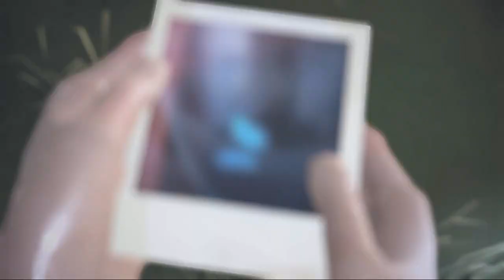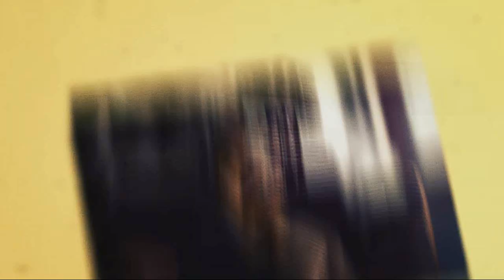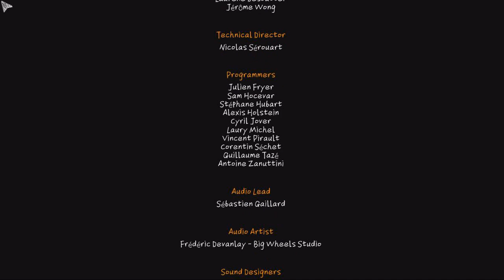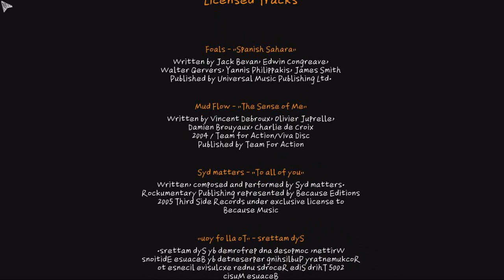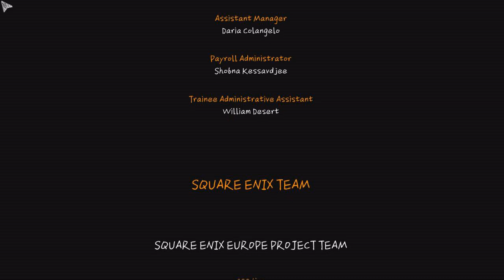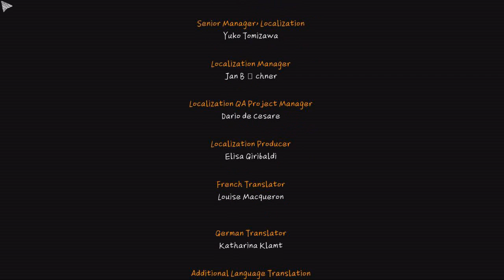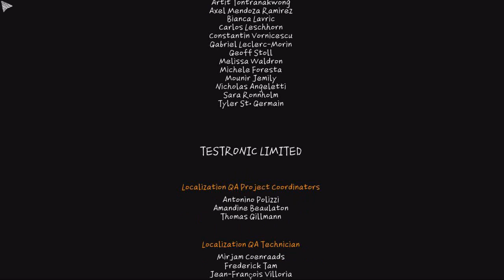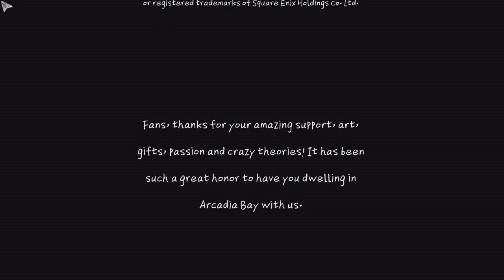Life is Strange 奇妙人生 HD 第五章最終結局 蝴蝶效應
所謂的蝴蝶效應...蝴蝶拍動的翅膀...將可能在某處產生巨大無比的龍捲風。任何一個抉擇都會引起巨大的改變，究竟是要拯救朋友還是小鎮?